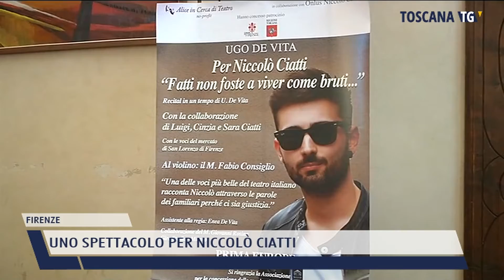2021-07-11 FIRENZE - UNO SPETTACOLO PER NICCOLÒ CIATTI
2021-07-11 FIRENZE - UNO SPETTACOLO PER NICCOLÒ CIATTI